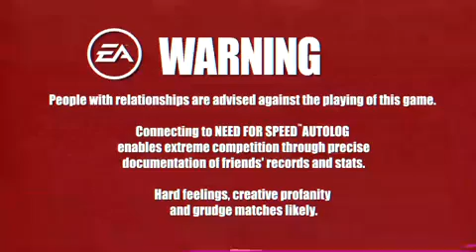Need For Speed: Hot Pursuit | PS3 | Sun, Sand and Supercars Trailer